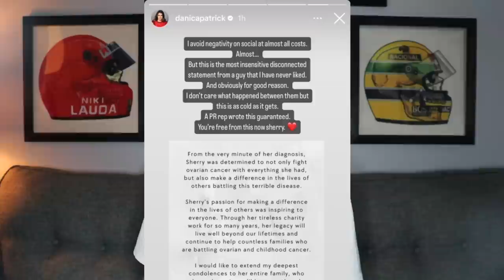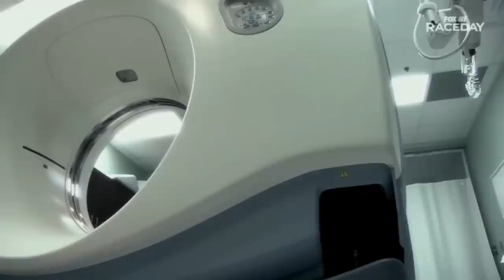Danica Patrick Makes A Scumbag Post About Martin Truex Jr.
Danica Patrick Makes A Scumbag Post About Martin Truex Jr. in the hours following his former partner's passing.